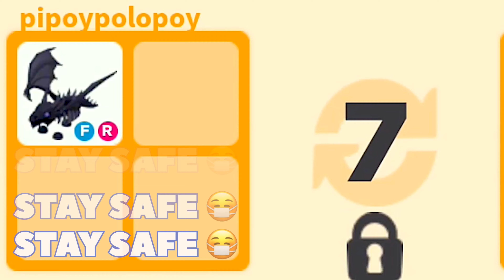W/F/L??🥺 I TRADED MY SHADOW DRAGON IN RICH SERVER!!😭😭